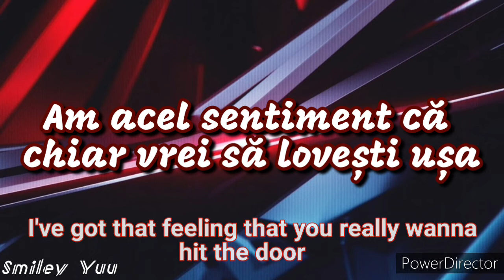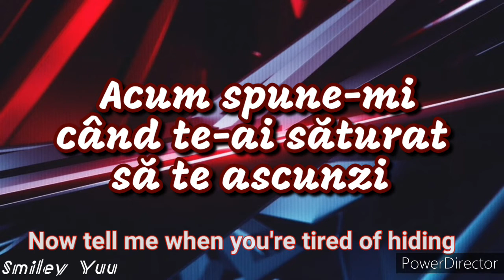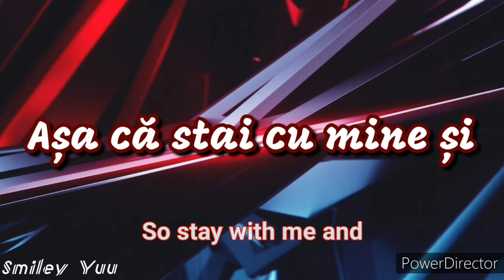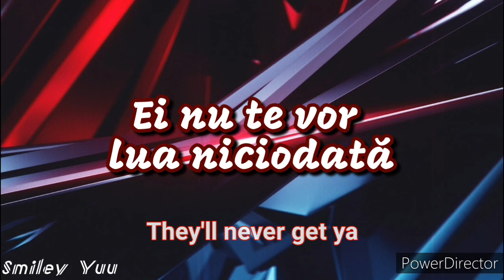City Wolf - Protector | Versuri în Română [& EN]